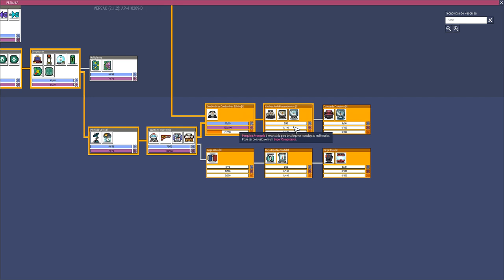Oxygen not Included - Minibase MOD #15